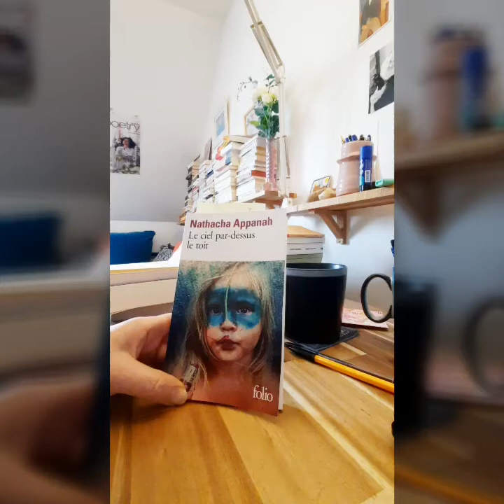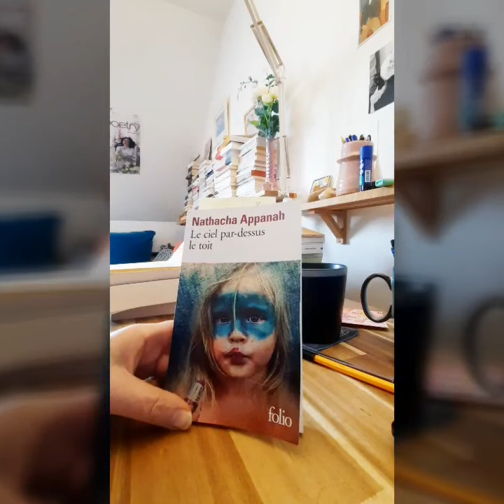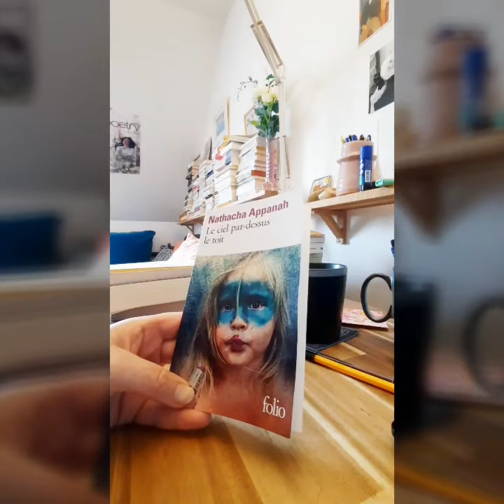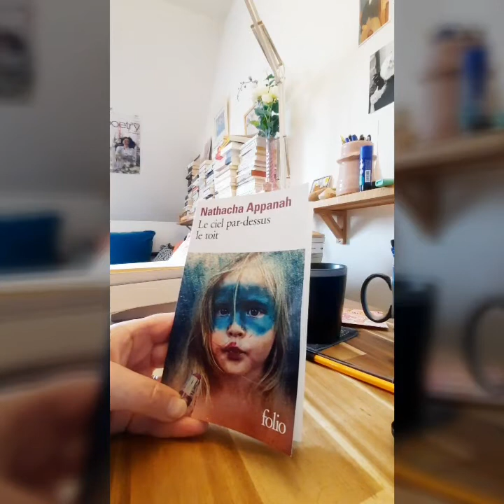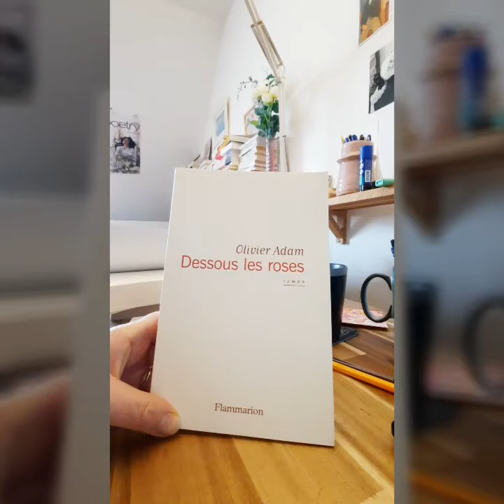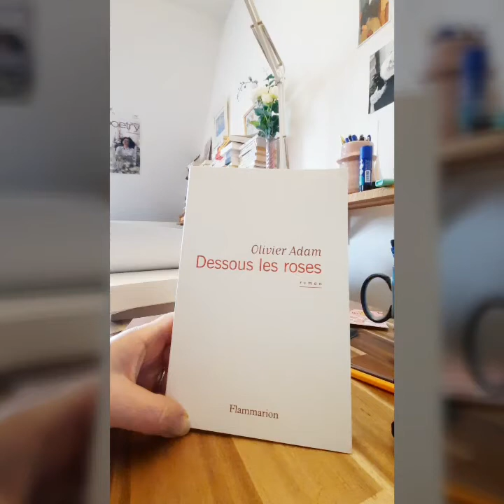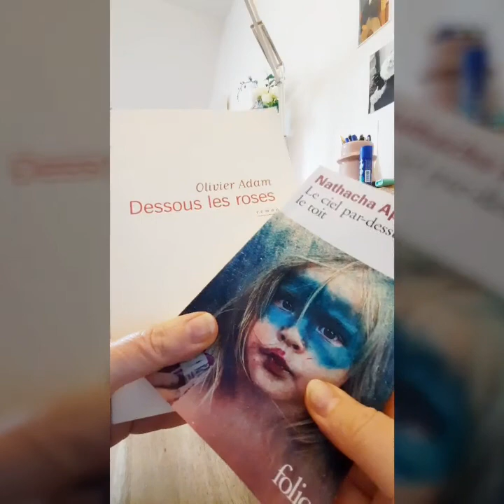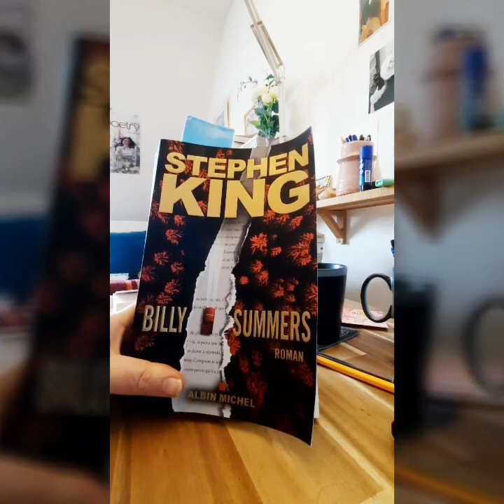Bilan lecture : Olivier Adam & Natacha Appanah